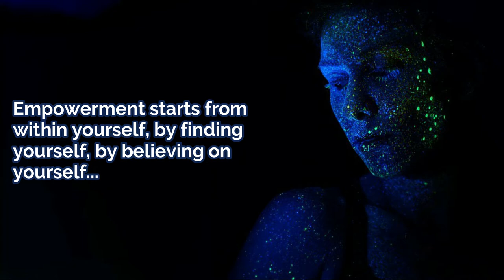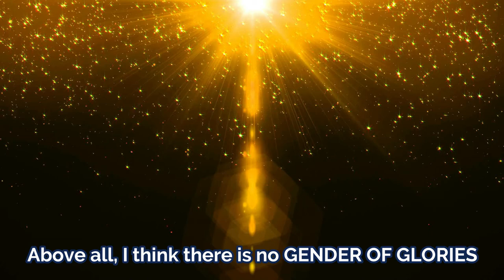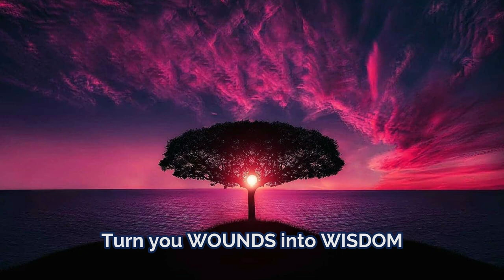Gender of Empowerment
Respected Woman,
Believe, empowerment is not a gift, not a charity, not a something to beg, nobody will come and empower you.

Empowerment starts from within yourself, by finding yourself, by believing in yourself, be kind with yourself, know how good you are, it’s your birth right and then let yourself free, move forward to show up and empower others, don’t let the violence ruins your wisdom and soul. Fight with your fears and feel the impact of your presence, feel the impact of your ability, skills and talents

Challenges are different but solution is one Re-think, Re-draw, Re-paint, Re-write the manifest your own empowerment, feel yourself, be yourself, realize yourself, value yourself, have good relation with yourself, take one more chance for your own success. Follow what matters, do your best, be persistent, never give up and keep chasing your dreams.

Turning adversity into opportunity is real empowerment.

Respecting and Empowering women is empowering humanity.

Woman empowerment is not about Independent Power of one individual, this empowers the whole family, then society and then finally a whole nation.
Above all, I think there is no GENDER OF GLORIES, there is no GENDER OF MORALITY, there is no GENDER OF LAW then why there is a gender of empowerment.

The fundamental ideology is that the women really deserve more credit for everything they go through.
But
Khuda Tu Bhi Nahi
Main Bhi Nahi

Khalke Khuda Tu bhi hai
Khalqe Khuda Main bhi Hoon